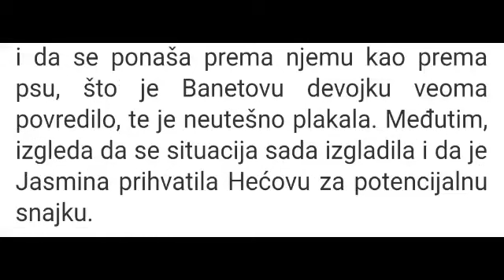Zadruga 2: Zerina se tresla od straha zbog pisma Banetove mame !